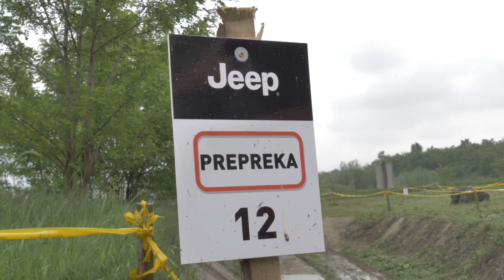Off Road JEEP